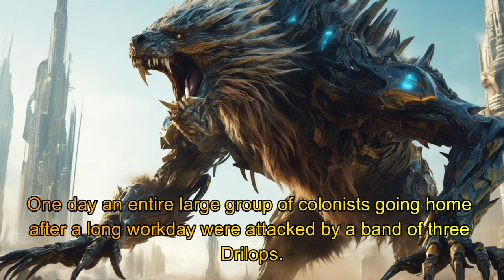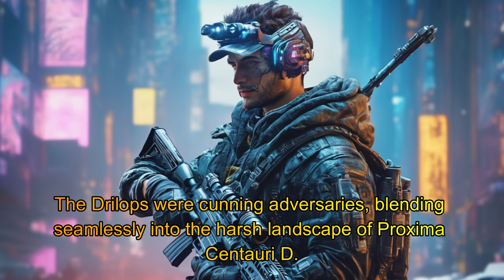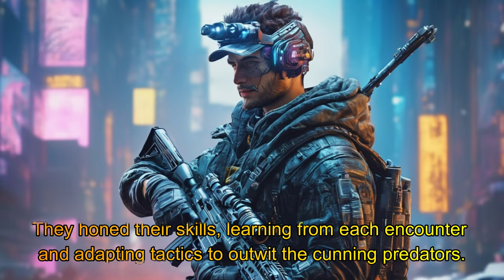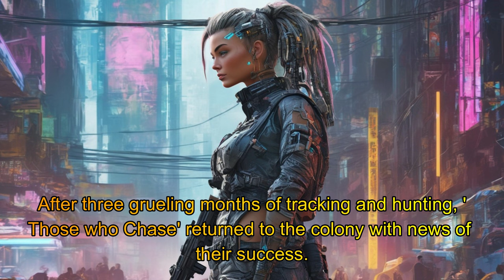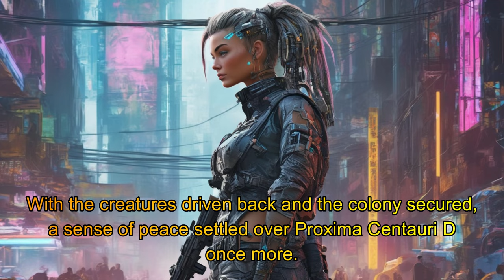They were Considered Apex Predators until the Humans arrived | HFY | FTL | A Short SciFi Story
A new Sci-Fi short story written and created specifically for this channel!